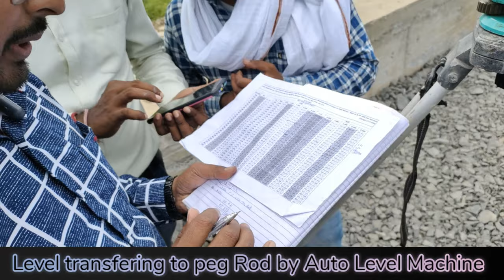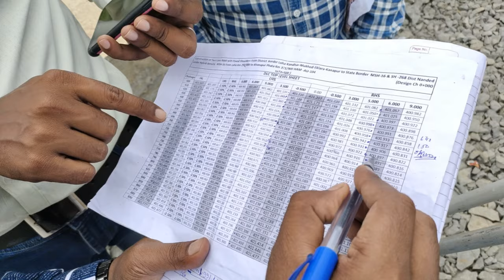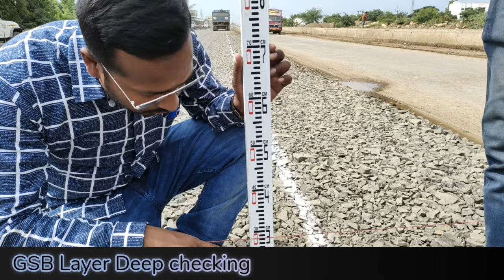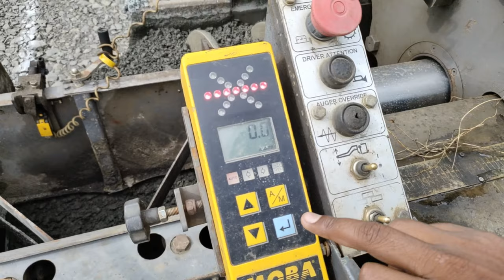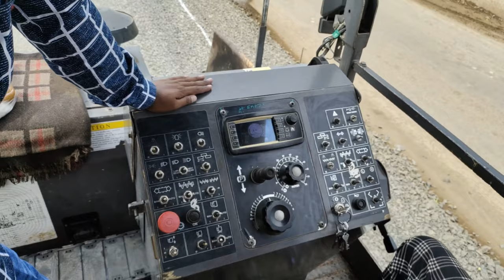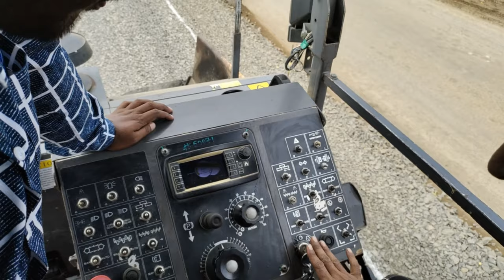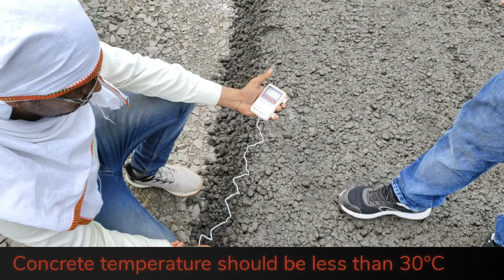DLC Laying (Dry Lean Concrete) Process and specification as per MORTH in Hindi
DRY LEAN CONCRETE  is cement concrete with low slump as well as low cement which is being laid as a first layer for  rigid pavement over sub-base (GSB) , rolled & compacted by mechanical means.We will discuss with all sections one by one  as per following order:

GENERAL
REFERENCE
EQUIPMENT WITH ESSENTIAL FEATURES
MANPOWER REQUIREMENTS
MATERIALS
TRIAL STRETCH
QUALITY CONTROL TESTING & ACCEPTANCE
SAFETY REQUIREMENTS /MEASURES
1.GENERAL

This work should be carried out accordance with the wants of Contract Specifications and in conformity with the lines, grades , drawings or as directed by the Engineer. The work will include furnishing of all plant and equipment, materials , labour and performing all operations, in reference to the work as approved by the Engineer.
The design parameters of dry lean concrete , if any will be as stipulated in the contract drawings.

1) Difference between Rigid and Flexible pavement. सीमेंट और डांबर रोड में क्या फर्क है

2) किलोमीटर स्टोन में अलग-अलग रंगों का क्या मतलब होता है? Meaning of Different colours in km stones

3) How to Mark Center Line By Total Station in Road टोटलस्टेशन TS द्वारा सेंटर लाइन को कैसे मार्क करें